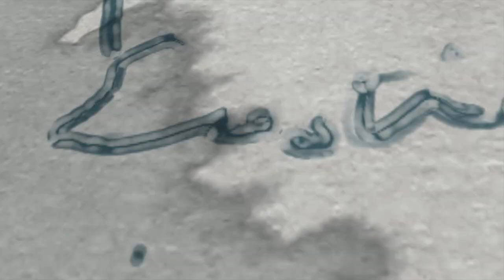Making a Painting with Coffee | Process, Step by Step Video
Today’s video is all about painting with my favorite, ride or die, morning sidekick — coffee! I had tried this technique years ago and I’m so happy to revisit it, and practice what is essentially painting with watercolors.

Cindy G. Castillo